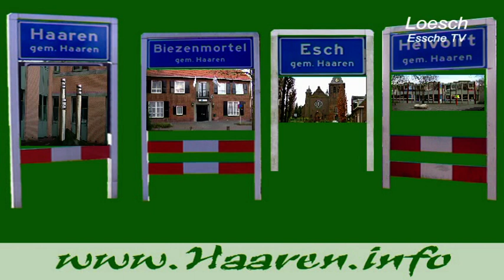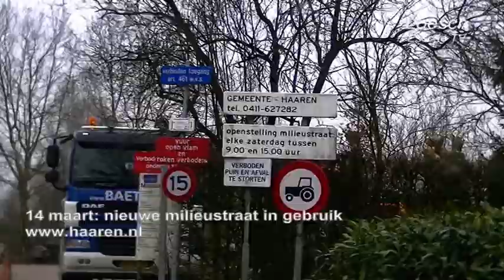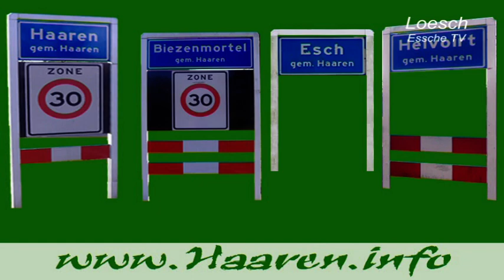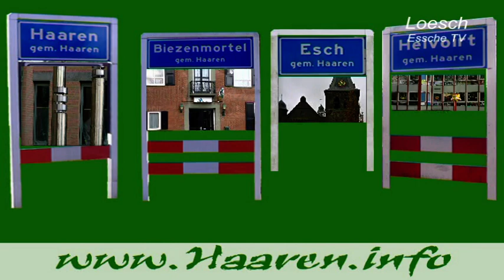2012 03 11 Regionieuws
Versie weekend 10-11 maart 2012 met nieuws uit de gemeente Haaren, de kernen Helvoirt, Haaren, Biezenmortel en Esch.
Deze keer met o.a.
-Milieustraat
-Voorlichting MyWheel
-Europees treffen

Elke week voor het weekend een nieuwe uitgave.
Dit kort nieuws is ook te zien op zondagavond 20.00 uur via Boschtion Media, Ziggo digitaal kanaal 40.